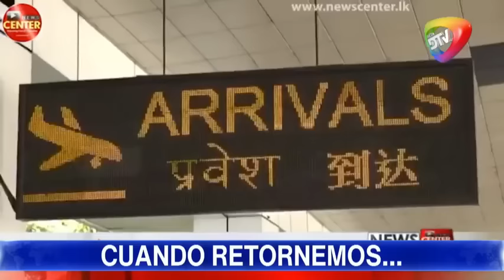🔴SOSPECHA DE PLAN NEGRO PARA HACER QUEBRAR EL BANCO FASSIL NOTICIERO RED DTV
SOSPECHA DE PLANNEGRO PARA HACER QUEBRAR EL BANCO FASSIL